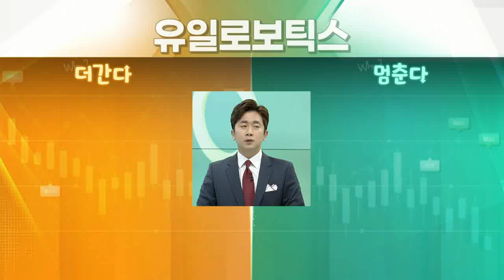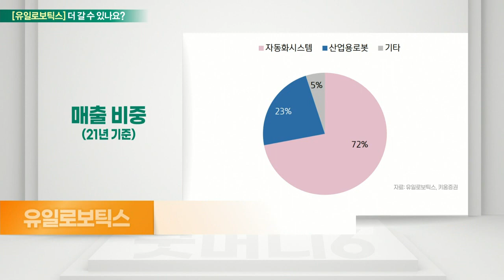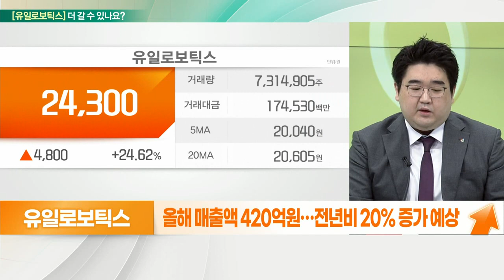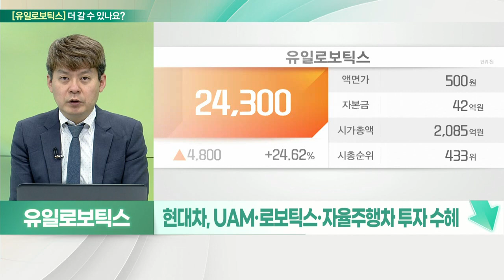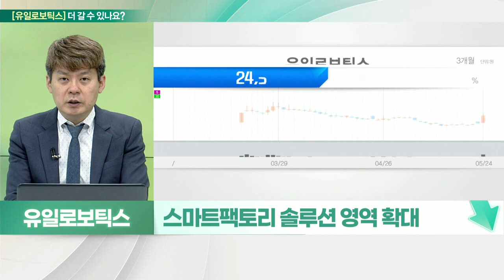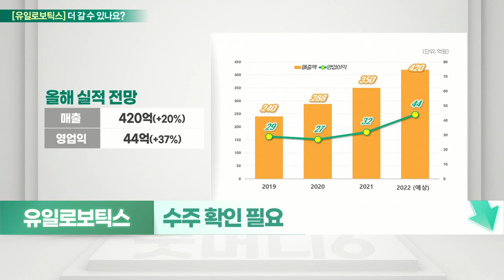유일로보틱스(388720)... 정책 수혜 업종 VS 수주 확인 필요_기대해도 괜찮아 (20220525)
유일로보틱스(388720) 더 간다
- 스마트팩토리 사업 영역 확장
- 자동화시스템 71%, 로봇 22% 등
- 현대차 25년까지 50억 달러 투자 계획
- 삼성·LG·현대차·기아 등 1차 밴더
- 다관절 로봇 등 시장 확대 기대
- 글로벌 자동화 시장 연평균 9% 성장 전망
- 올해 매출액 420억 원… 전년비 20% 증가 예상

# 유일로보틱스(388720) 멈춘다
- 현대차, UAM·로보틱스·자율주행차 투자 수혜
- 생산 자동화 로봇 토탈솔루션 주력
- 자동화 필요한 로봇 제품 라인업 모두 구축
- 스마트팩토리 솔루션 영역 확대
- 냉각시스템으로 자동화 시스템 구축
- 수주 확인 필요